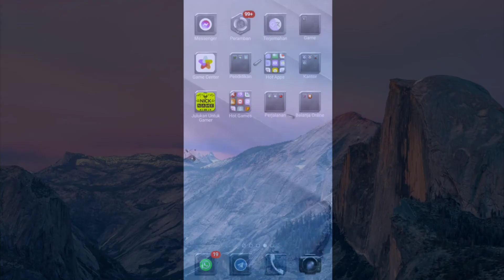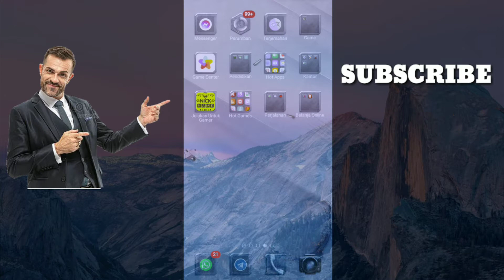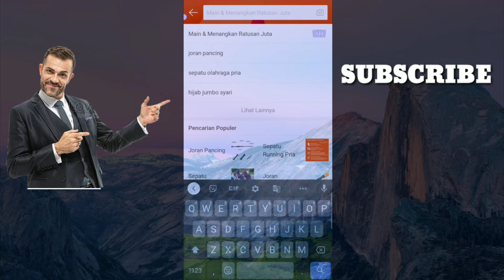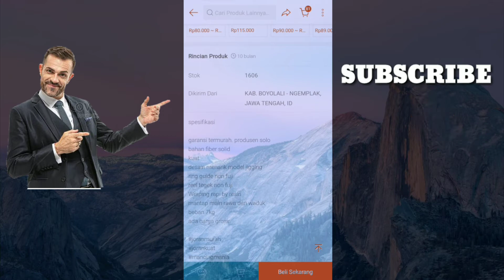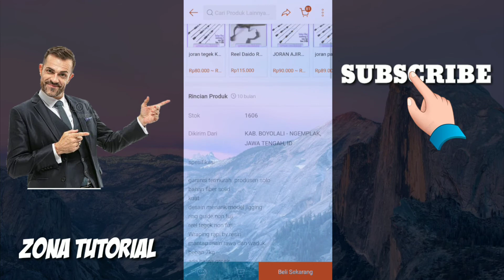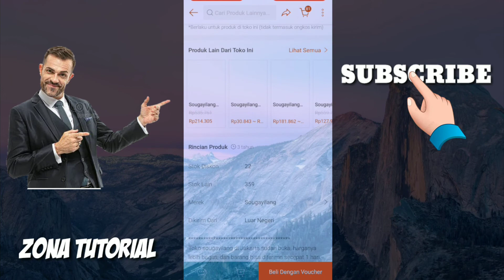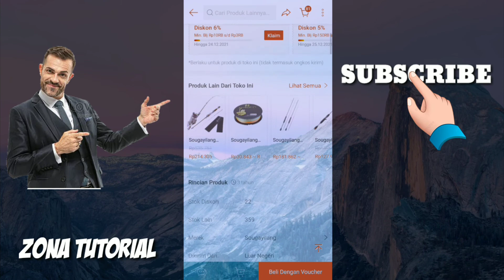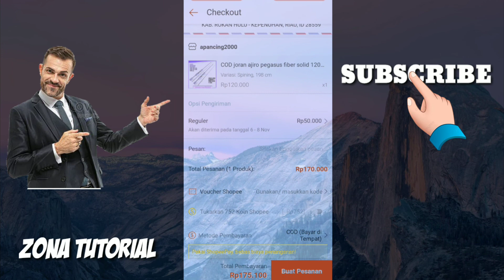Tips agar aman berbelanja online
Terkadang kesalah berbelanja online bukan sepenuhnya salah penjual, namun juga kurang hati-hatinya kita sebelum melakukan transaksi. berikut tips dari kami agar kita aman dalam berbelanja online